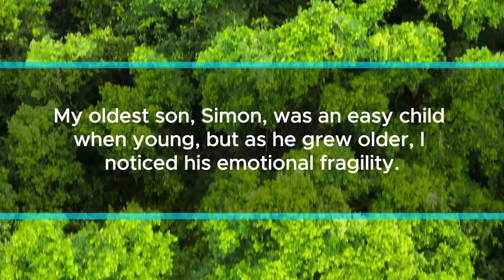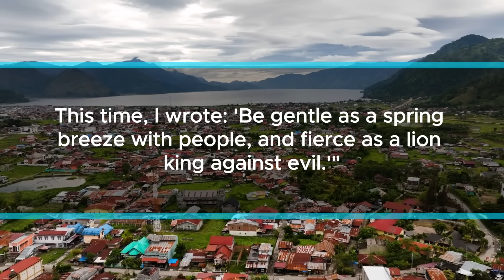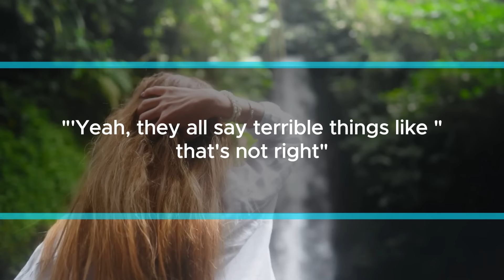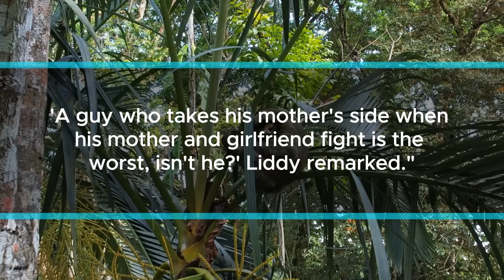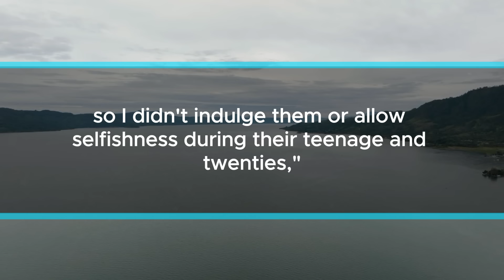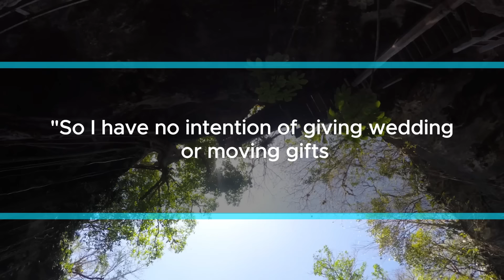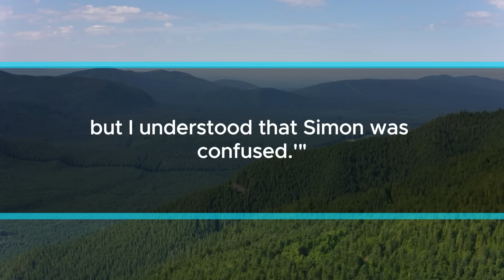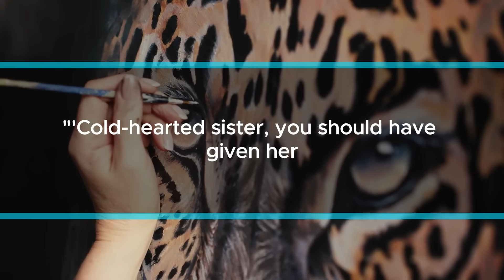My Daughter-in-Law Didn't Invite Me to Their Wedding or Share Their Address! But When She Found Out.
Well, there's nothing I can do. I'm not a weak woman who cowers at words. You've crossed the line, and you shouldn't have," I retorted firmly. "My name is Mariah, and I'm about to turn 60. I lost my husband and raised two children with all my might. Fortunately, my lifelong love for Japanese culture led me to pursue calligraphy. Becoming a licensed instructor in Japan allowed me to support my family with my beloved art."